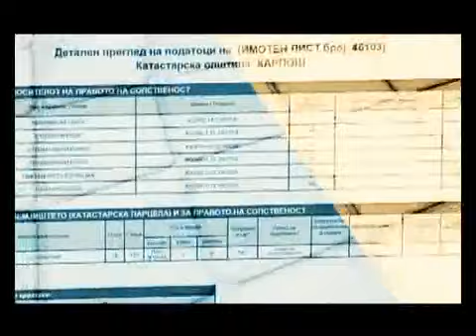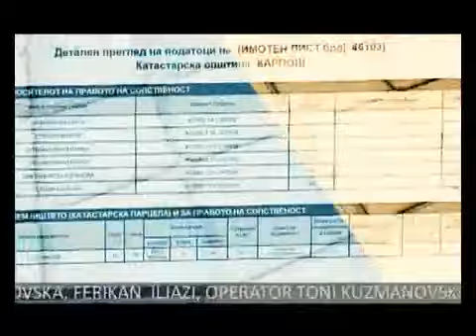UACS Professor guest in a TV magazine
UACS Professor Marjan Petreski appeared as a guest in a TV magazine dedicated to economic matters.